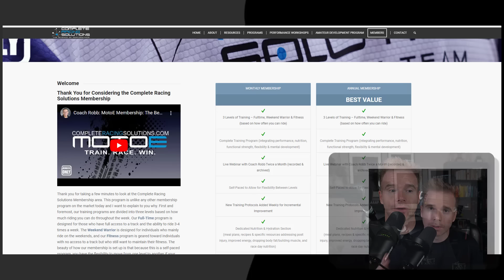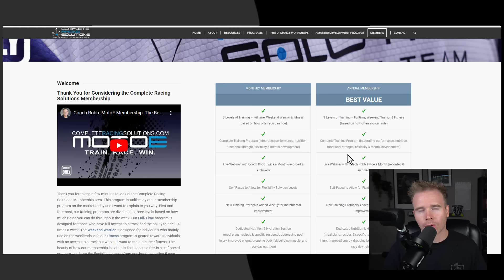Rd 2 2024 Supercross San Fran | Blood Bath | Jett Gets Lapped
Express Training

TIMESTAMPS:
00:00 Intro